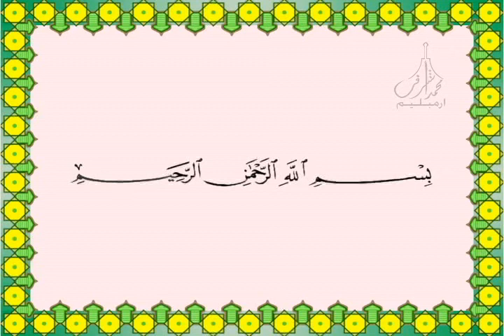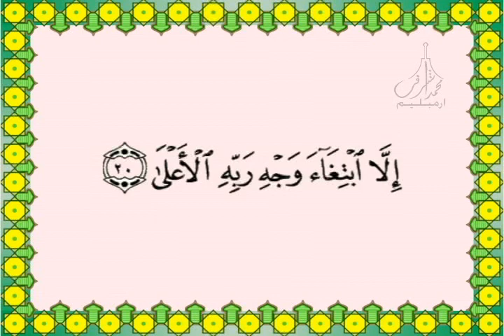092 Surah Al Lail سـورة اللـيـل Holy Quran Recitation by Sheikh Abdur Rahman as Sudais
092 Surah Al Lail سـورة اللـيـل
Holy Quran Recitation by Sheikh Abdur Rahman as Sudais